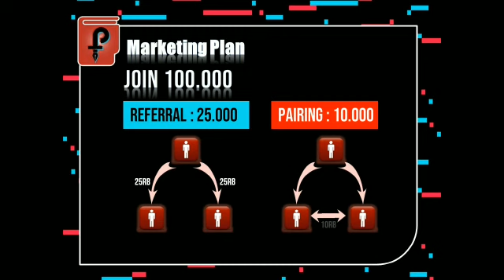Sahabat Pena - 2